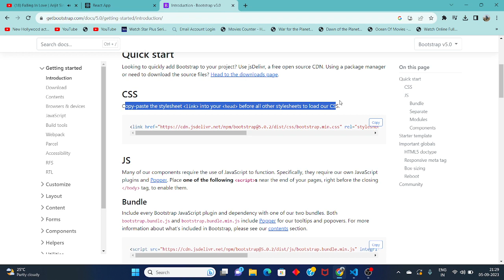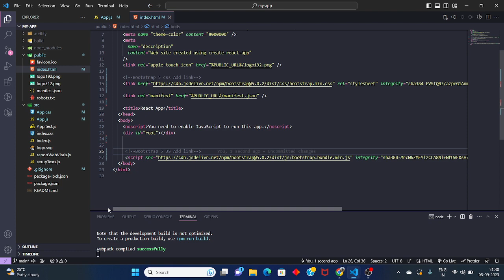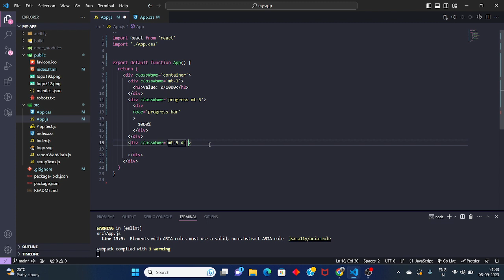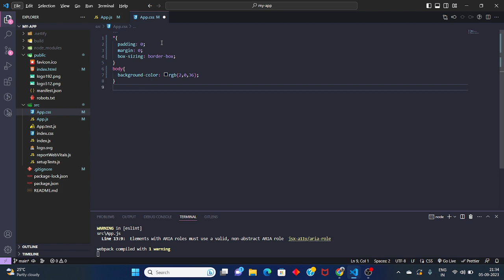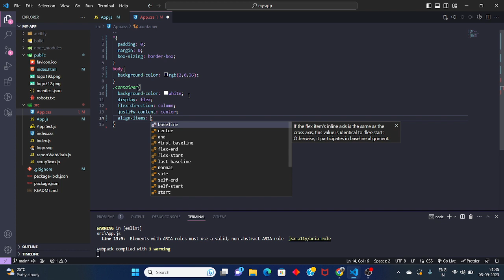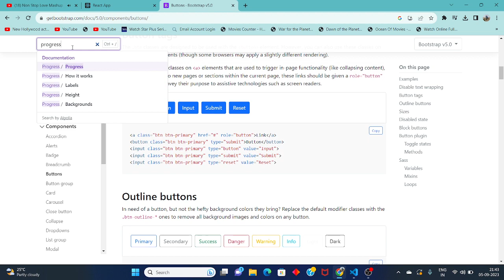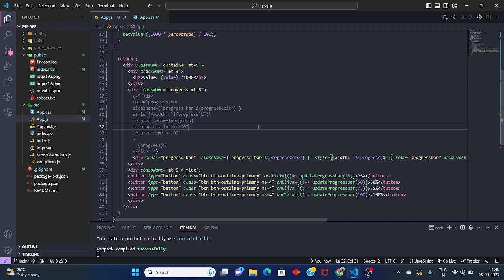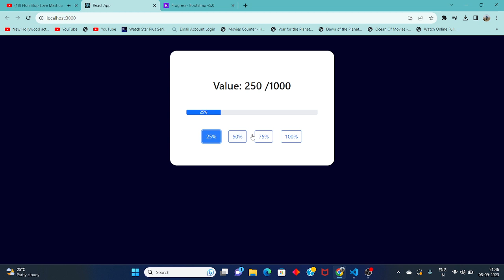"React.js Button Click Progress Bar Animation Tutorial"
"How to Implement a Click-Activated Progress Bar in React.js"
"React.js Tutorial: Button-Controlled Progress Bar Demo"